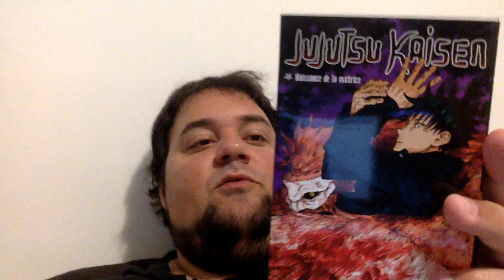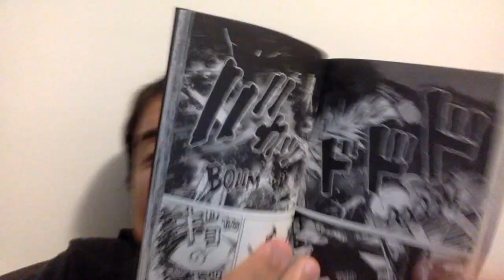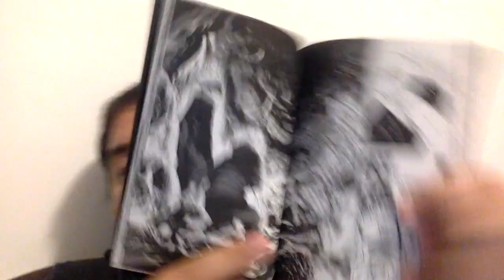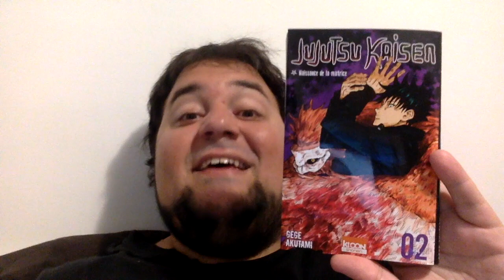Jujutsu Kaisen #2 - Manga-Review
Le combat contre le fléau continue et Yuji doit laisser sa place à Sukuna, que va t'il arriver?